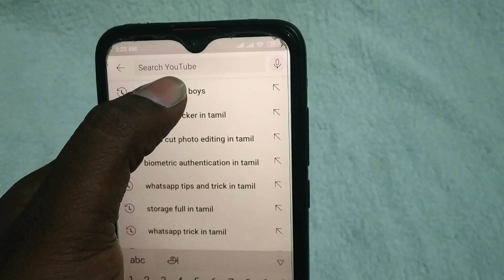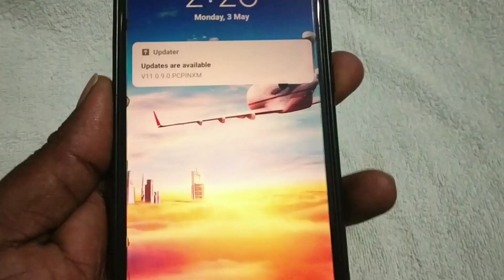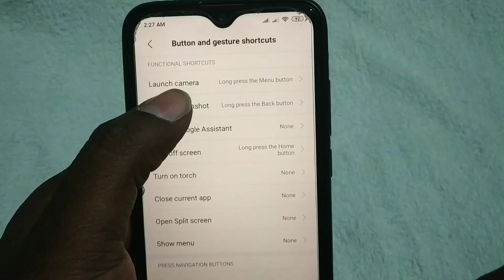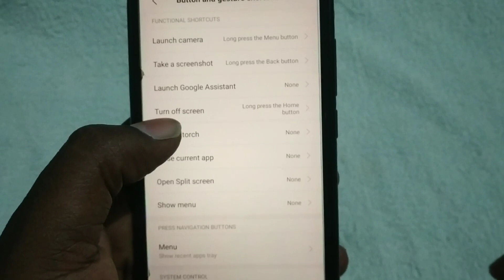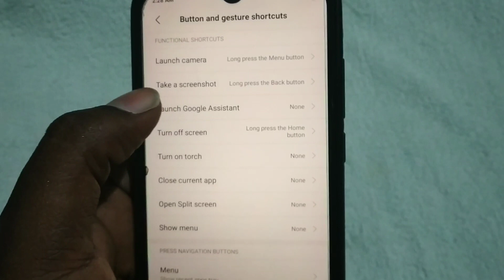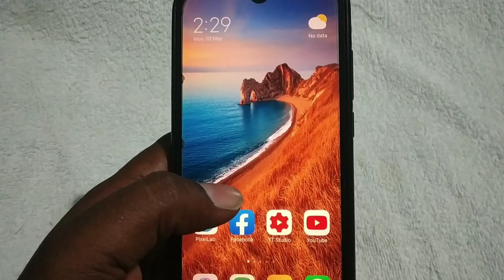Home button Back button Menu button Secret Tricks in Tamil